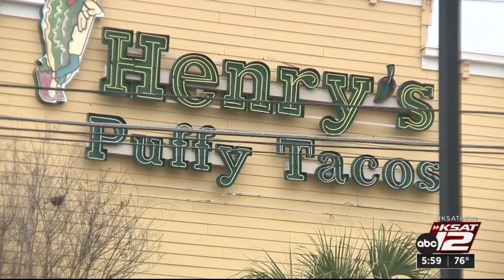Felony charges against SA attorney in jeopardy after DA intern’s sexual relationship with accuser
A string of felony cases against a San Antonio attorney could all fall apart after testimony in court today revealed the victim had a sexual relationship with an employee of the Bexar County District Attorney's Office. KSAT's Dillon Collier has the story.